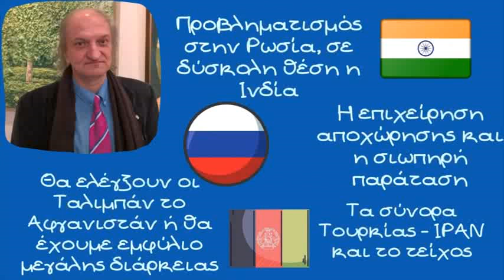Αθανάσιος Δρούγος, Οι τελευταίες εξελίξεις στο Αφγανιστάν. Κερδισμένοι και χαμένοι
Η επιχείρηση από το Αφγανιστάν, το προσφυγικό αλλά και οι κερδισμένοι και χαμένοι από τις τελευταίες εξελίξεις στο Αφγανιστάν μπαίνουν στο μικροσκόπιο του Γεωπολιτικού Αναλυτή Θανάση Δρούγου

Ο κος Δρούγος μιλάει αρχικά για την επιχείρηση αποχώρησης που ολοκληρώθηκε με την μεταφορά από τις ΗΠΑ 125.000 πολιτών, Αμερικανών και Αφγανών από το Αφγανιστάν

Στην συνέχει ο καλός αναλυτής μιλάει για το μεταναστευτικό και τον ρόλο που παίζει το ΙΡΑΝ αλλά και η Τουρκία στην προσπάθεια να ελεγχθούν οι μεταναστευτικές - προσφυγικές ροές και τονίζει την σημασία του πώς θα διαμορφωθεί η κατάσταση την επόμενη μέρα στο Αφγανιστάν. Είναι διαφορετικό όπως αναφέρει χαρακτηριστικά να ελεγχθεί το Αφγανιστάν από τους Ταλιμπάν και εντελώς διαφορετικό αν υπάρξει ένας μεγάλος πόλεμος διαρκείας

Η γεωπολιτική κατάσταση είναι ακόμα υπό διαμόρφωση τονίζει ο κος Δρούγος αλλά αρχίζουν και διαφαίνονται οι χαμένοι και κερδισμένοι της κατάστασης. Ο κος Δρούγος κάνει ιδιαίτερη αναφορά και στην Γερμανία και στα μεγάλα οικονομικά συμφέροντα που έχουν Γερμανικές εταιρείες στην περιοχή

0:00 H επιχείρηση αποχώρησης
2:47 τι γίνεται με τις προσφυγικές ροές
6:48 Προβληματισμός στην Ρωσία, σε δύσκολη θέση η Ινδία

▶ Πηγή: Κανάλι 1. 90.4 FM